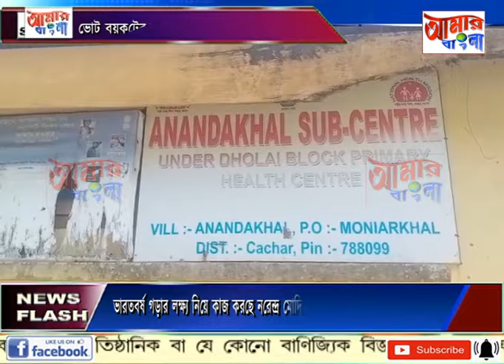AAMAR BANGLA NEWS # 14 04 2024